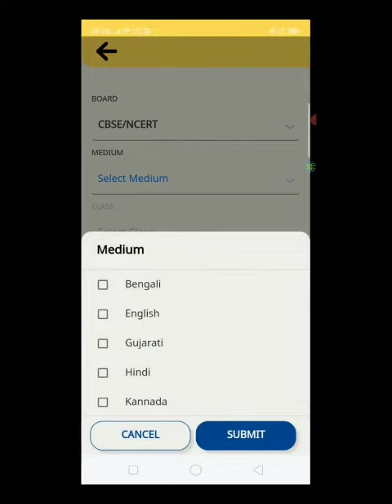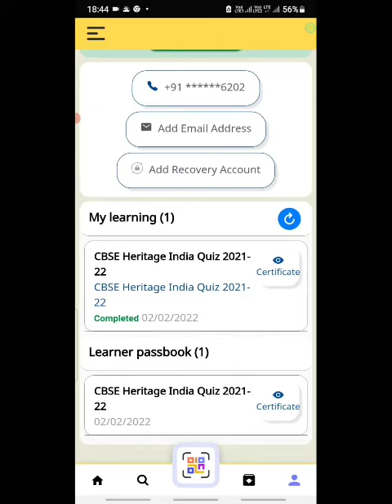How to login diksha app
link for solution CBSE Heritage India Quiz 2021-22
how to participate in quiz